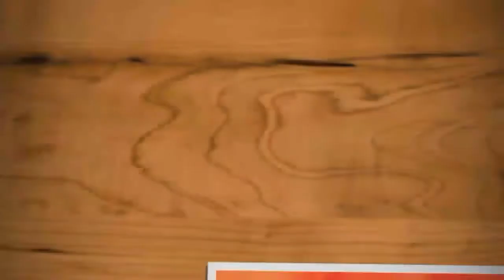Election Commission in Action: बड़बोले नेताओं की ज़ुबान पे लगाम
72HoursBan 48HoursBan Azamkhan CMYogi मेनका Gandhi